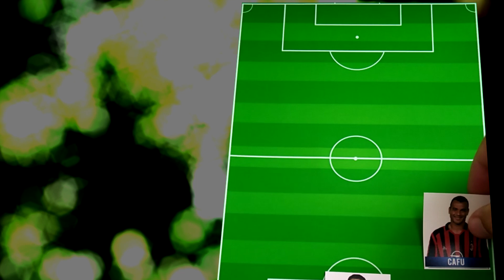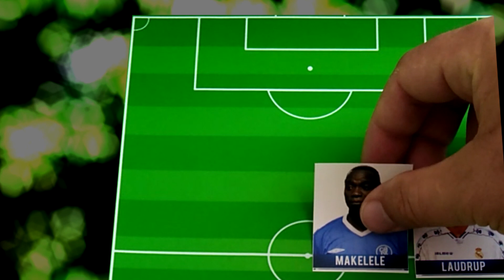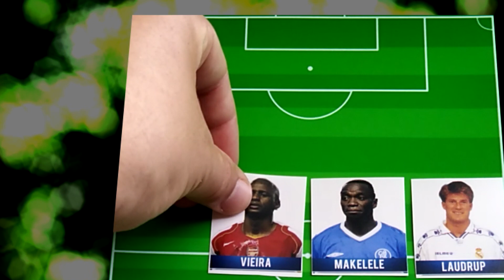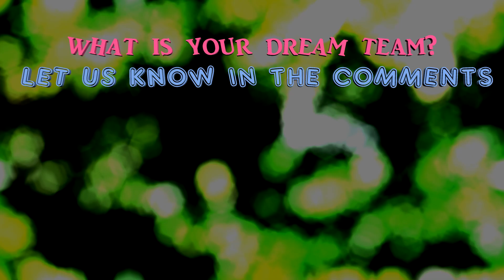David Silva's Dream Team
Man City star David Silva has picked his dream team. What is your dream team?